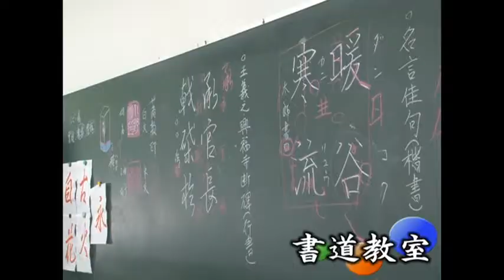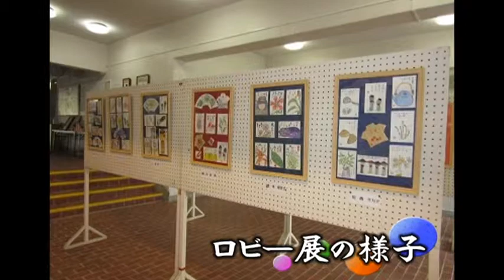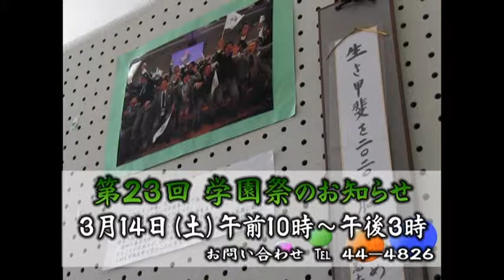高齢者生きがい創造学園からのお知らせ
高齢者生きがい創造学園から、平成２７年度講座受講生募集のお知らせです。
　高齢者生きがい創造学園は、生涯学習を通して、高齢者の社会参加の促進や能力の開発及び健康の増進を図ることを目的に、毎年受講生を募集しています。
　あなたも講座に参加して、素敵な「生きがい」を見つけてみませんか！